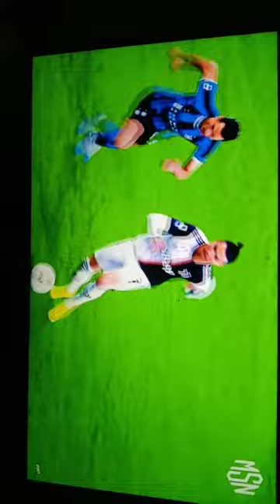CR7 SKILL KILLER BOSS🔥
Most Intense Skiller CR7 🔥 Legend Never Die.